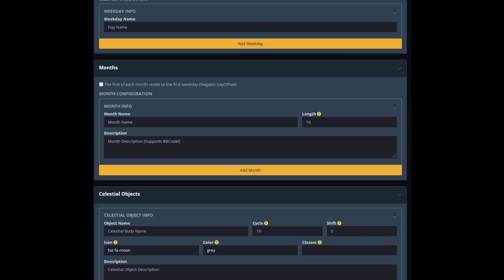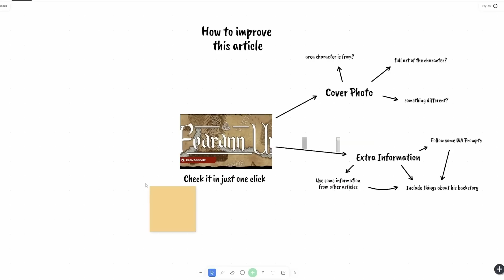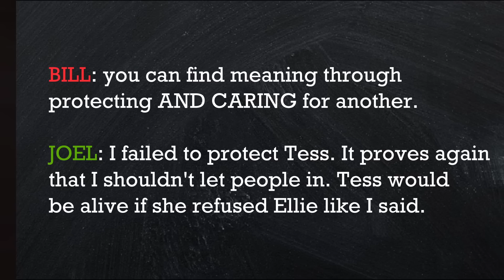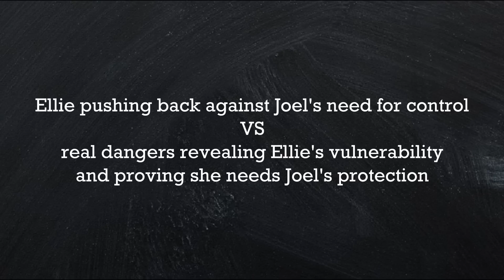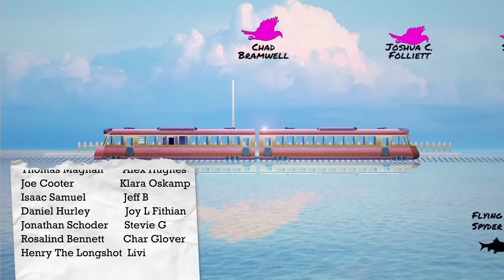Therapist reacts to LAST OF US episode 3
HBO series The Last Of Us is at its best so far with episode 3 Long, Long Time starring Nick Offerman and Murray Bartlett. Rather than just review the episode I wanted to make a videoessay breaking down the deeper meaning and psychology of love and control between Bill and Frank and how that mirrors Joel and Ellie. Hopefully this analysis shows how this episode is more than just a beautiful, emotional, heartbreaking one-off that has nothing to do with the rest of the plot. I wanted to show why this all matters so much to the overall story.

TIMESTAMPS
00:00 Intro
01:51 Control
07:15 Worldanvil
08:59 Joel

The Tap Room - Remind Me Later
Calme - Ever So Blue
The Tap Room - Hold Your Own Hand
Eric Feinberg - We Fall Down
Megan Wofford - Transform
Nylonia - Solitary Morning
Johannes Bornlof - The Joys and Sorrows of Life
Rikard From - Movere

Thankyou to my small thought tree patrons: Alexa Rives, Apple Chip, CapoXproductions, Cormac Walsh, Daniel Zafer-Joyce, Eugene, Hailey, Hantzen Stapert, Incomplete Sentience, Josh McKean, Maria Verghelet, Matt Carlson, Paul Wilson, Sam Moore, Jeremy Coyle, Darragh, anonymous_patron.